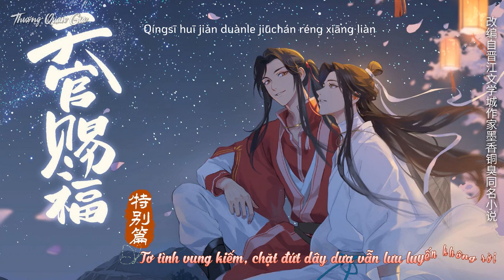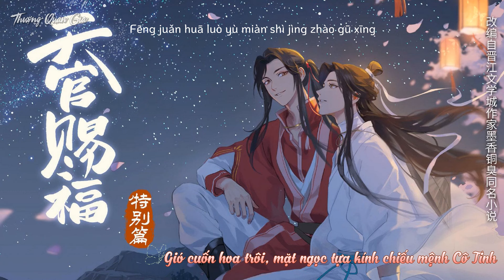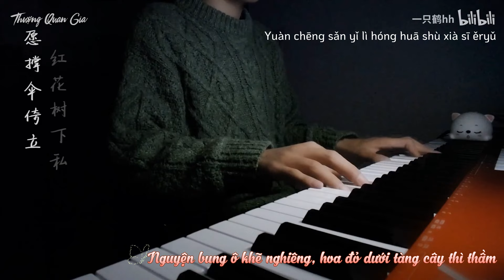[Vietsub] (Thiên Quan Tứ Phúc) Mashup 7 ca khúc chủ đề Thiên Quan Tứ Phúc - Một Chú Hạc | 天官赐福的歌了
[Admin khóc thét vì video cũ bị Diệu Tuấn cho ăn gậy :'( ...]
MASHUP 7 CA KHÚC CHỦ ĐỀ THIÊN QUAN TỨ PHÚC - MỘT CHÚ HẠC
- Trình bày: Một Chú Hạc (一只鹤hh)
- Sub: Yên
- Effect: Kirena Jang
- Các ca khúc được sử dụng: Thế Trung Phùng Nhĩ, Thiên Đăng Nguyện, Vô Biệt, Nhất Niệm Chúng Sinh, Duyệt Thần, Bất Tán, Nhất Hoa Nhất Kiếm
✥ Pinyin:
00:00:00《Thế Trung Phùng Nhĩ 世中逢尔》
Dāng huā kāi mǎn chéng jiē míngdēng xǔ sānqiān
Miáomó jǐn jūn zhī róngyán
Néng fǒu huà yín dié yǔ jūn xiāngféng zài cǐjiān

00:00:16《Thiên Đăng Nguyện 千灯愿》
Hóng yī rú huǒ
Yìng shàonián yī mèi rù yǎnkuàng
Zhìcǐ chuánwén qiān bǎi zhǒng
Bù shì tā múyàng
Yín dié piānpiān xuè yǔzhōng fēngmáng
Tóng lú shān xiàn juéjìng guǐwáng
Chīxīn huàn dé yǔ shéi xiāng wàng
Zhāo sī mù xiǎng

00:00:56《Vô Biệt 无别》
Qíngsī huī jiàn duànle jiūchán réng xiāng liàn
Yǒu shéi lián mièle míngdēng duì cányuè
Wǎngshì huà dié lüèguò huācóng yòu líbié
Rěnzhe lèi děngdài chóng yù de xǐyuè

00:01:37《Nhất Niệm Chúng Sinh 一念众生》
Shǎo jūn yáng shàn zuì jiāniàng
Piānpiān nǚ'ér xiāng
Xiāoyáo yī zhāo mìng jié zàng
Qióngtú yì hānchàng

00:01:52《Thiên Đăng Nguyện 千灯愿》
Nuǎn huā lián yè gòng fù shēngsǐ yī chǎng
Bànyuè guān liúfàng
Dàn wén shì shéi wúyì qīng huàn sānláng
Rě xīnxù fēiyáng
Què yìng tiāngōng zhī shàng
Wèi jūn chángmíngdēng yī shǎng
Qiān dēng yè wèiyāng yè wèiyāng
Wéi yuàn cǐ qíng cháng

00:02:20《Duyệt Thần 悦神》
(Tiān guān cì fú, Bǎi wú jìn jì)
Yī chǎng shèngshì fánhuá ruò zhǐ jiān shā
Shì chuánshuō dehuà
Miàotáng gāo qiáng de huà chuī luò de chànà
Yǔzhōng hóng sǎn tàn báihuā huá fú jīn miàn gāolóu xià
Yīniàn jiān táoyuán yǐ chéng fēi shā

00:03:11《Bất Tán 不散》
Hé lái jù sàn yòu hé lái wàng fǎn
Hé lái mózhàng yòu hé lái xūhuàn
Qiě kàn fúchén zhī xià táoyuán mǎn shān
Piāorán ér qù yǔhuà chéng xiān
Fēi líng rào fēng rú mèng
Běn wú jù sàn

00:03:49《Nhất Hoa Nhất Kiếm 一花一剑》
Xiān yuè liúlí yìng liúfāng shèngshì guāngjǐng
Báiyī shàonián rú fēiniǎo nì kōngjiàng lín
Fēng juǎn huā luò yù miàn shì jìng zhào gū xīng
Fú gǔxùn yī shǎn fúguānglüèyǐng

00:04:24《Duyệt Thần 悦神》
Hóng lián chì yàn mò wèn shì guǐ háishì xiān
Fāngxīn zhǐ yī jiàn rúhé néng jiù wàn qiān
Bǐ shí jīnzhīyùyè xié guān sànfà wèn cāngtiān
Shēn zài wújiàn xīn yì zài wújiàn
Hóngyè cāngshān fāng jiàn huā kāi mǎn chéng yīniàn jiān
Qiān dēng guān qián yǔ jūn huà táoyuán

00:05:01《Thế Trung Phùng Nhĩ 世中逢尔》
Yuàn chēng sǎn yǐ lì hóng huā shù xià sī ěryǔ
𝐁𝐚̉𝐧 𝐝𝐢̣𝐜𝐡 𝐭𝐡𝐮𝐨̣̂𝐜 𝐬𝐨̛̉ 𝐡𝐮̛̃𝐮 𝐜𝐮̉𝐚 𝐓𝐡𝐮̛𝐨̛̣𝐧𝐠 𝐐𝐮𝐚𝐧 𝐆𝐢𝐚, 𝐯𝐮𝐢 𝐥𝐨̀𝐧𝐠 𝐤𝐡𝐨̂𝐧𝐠 𝐫𝐞-𝐮𝐩.